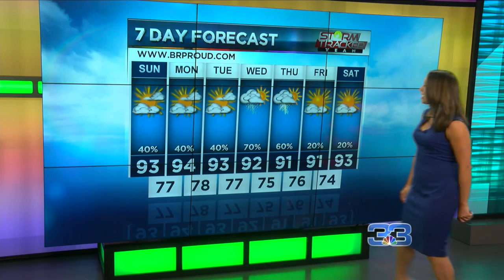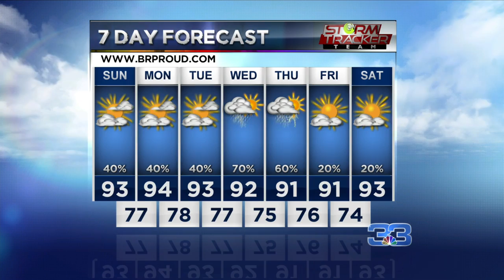StormTracker Forecast 8-10-19